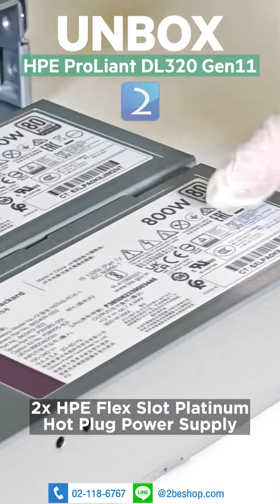แกะกล่อง HPE ProLiant DL320 Gen11 Unbox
สนใจสินค้าเพิ่มเติม ดูได้ที่

2BESHOP.COM Make IT Simple